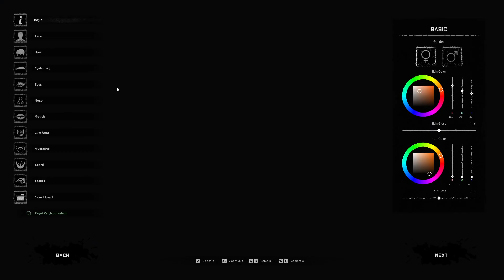This Game Turned DayZ into Minecraft...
Had this game on my Wishlist, unaware that its basically Minecraft DayZ